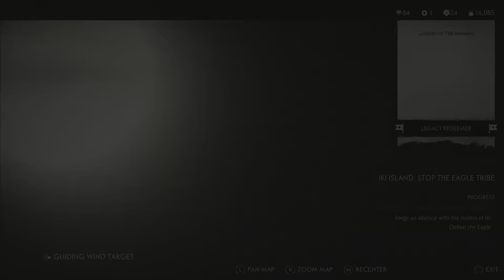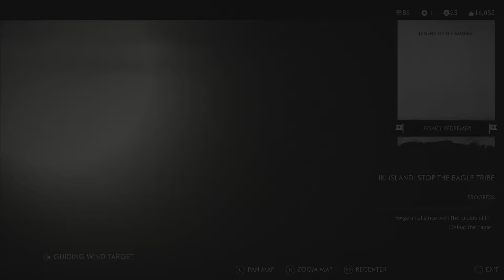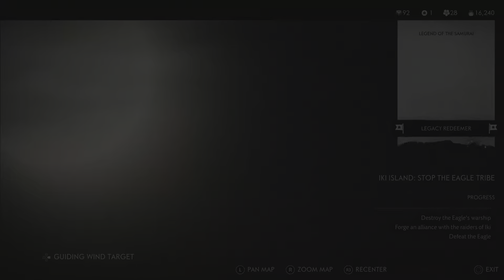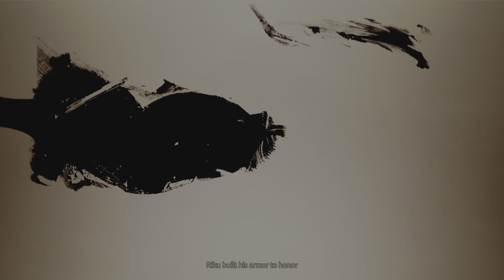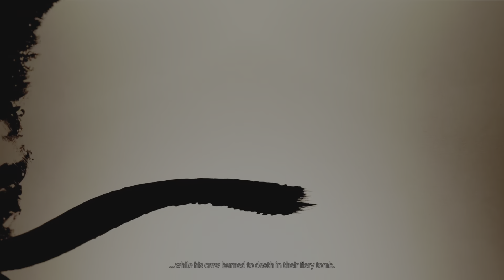Ghost of Tsushima_323